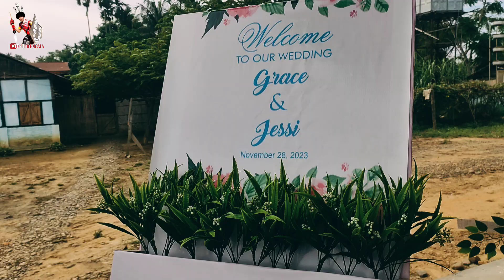Grace swu & Jessi Newme Holy Matrimony at Qhuhoi village Baptist Church